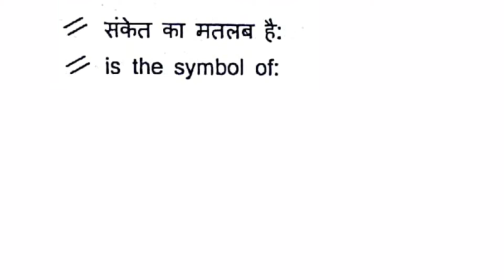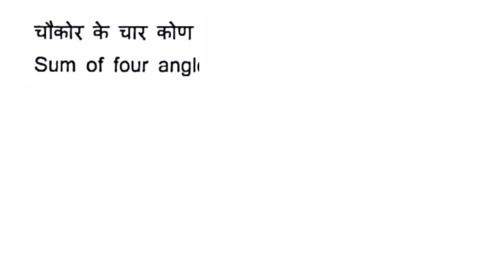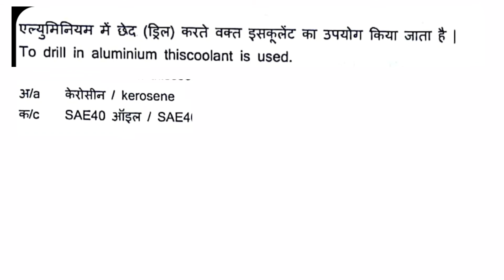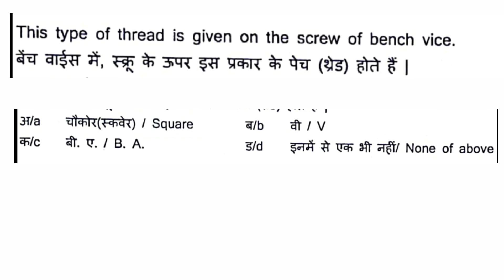Ncl question paper drill operator exam hemm question paper ncl exam 2020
DEAR Friends
if you are preparing for training officer exam, so we provide you very must IMP question and very simple word and describe solutions, we are providng you how to achieve a ncl job.

hello friends

i am rohit
Faculty in mechanical trade success Zone techical classes

if you join-
any Technical & exam prepration, online exam, online classes,
Technical concept and other material

imp question paper ko discuss kiya h aap ise pura dekhiye aur analysis kariye ki kis chapter se jyada question ate hai or papaer ki taiyari kariye

DRDO ceptam question,
Iti apprentice turner fitter machinist,
Ncl question,
Top mcq,
Railway apprentice paper,
Ncl hemm operator,
Ncl hemm operator previous year question papers,
Ncl recruitment 2020,
Ncl drill operator traning,
Ncl drill operator,
Ncl drill operator admitcard,
Ncl drill operator 10th pass,
Ncl mcq,
Northern coalfields limited,
Ncl exam syllabus mcq,
Ncl model paper 2020,
Modal paper in hindi,
Ncl operator,
Ncl important,

Like 👍 for motive me..